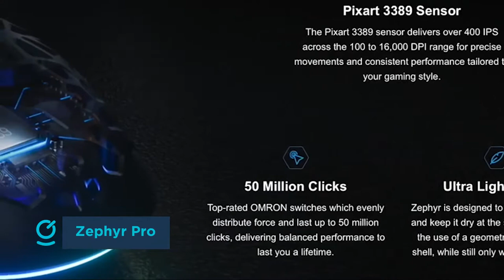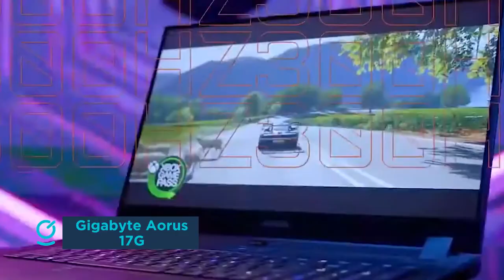Top 10 New Gadgets Available Now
Products in this video:
NOTHING EAR
SAMSUNG GALAXY Z FILP 3
DAB MOTORS COMCEPT -E
SONY HT-A9
ZEPHYR PRO RGB SWEAT-PROOF GAMING MOUSE
SRS-NB 10 WIRELESS NECKBAND SPEAKER
FLEXOUND PLUSE
SYMFONISK PICTURE FRAME Wi-Fi SPEAKERS
LG SIGNATURE OLED R
GIGABYTE AORUS 17G